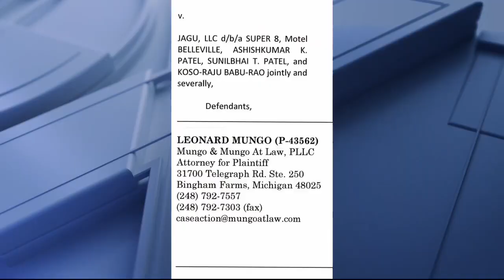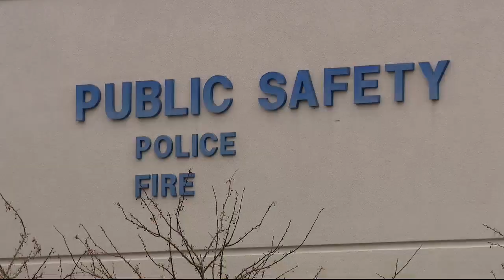Victims suing Super 8 after alleged sex assaults at Belleville motel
Two women are suing Super 8 after they say the motel's owners failed to act when sexual assaults were reported at a motel in Belleville, leading to more victims.